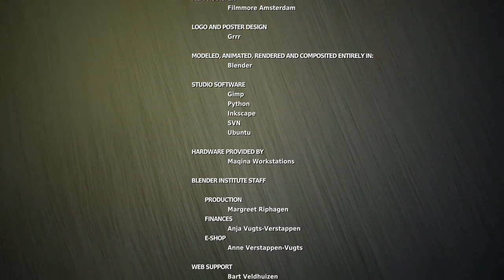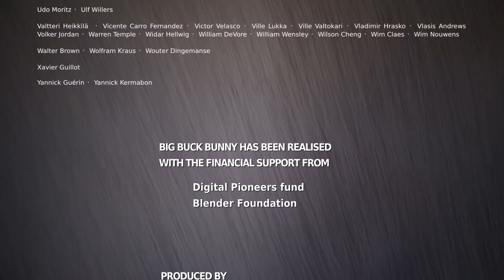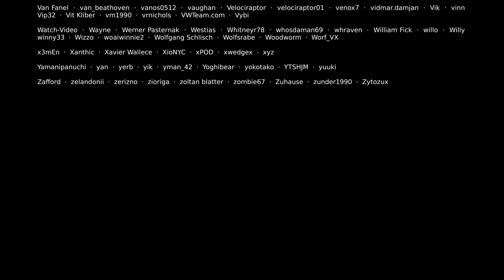(COOL- ANIMATED!) 'Big Buck Bunny' (FAF!!) -WATCH NOW!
Big Buck Bunny turns RAMBO, this is for adult viewing, subject is a little heavy for young-uns.

Attribute: Blender